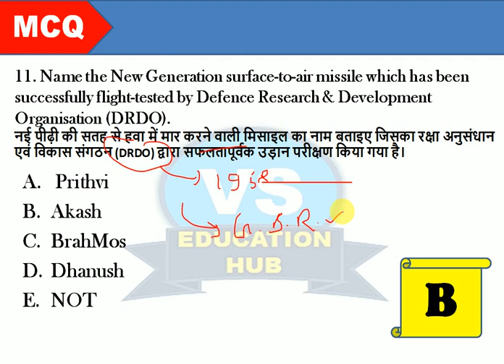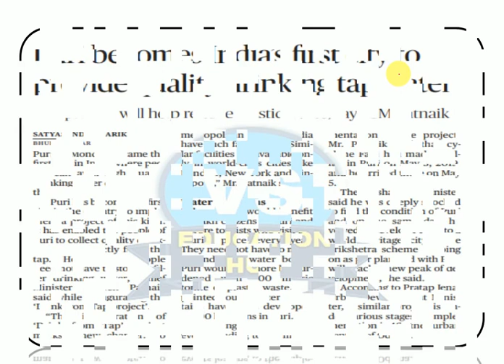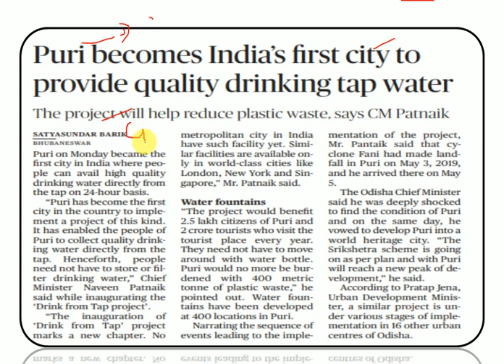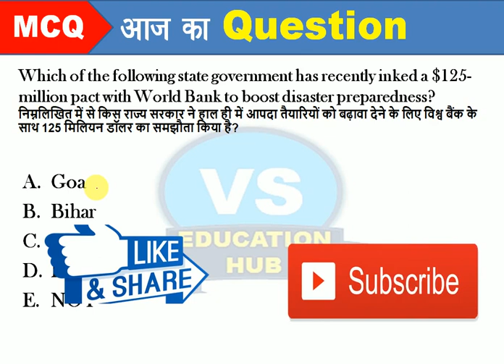SBI PO & CLERK, IBPS RRB PO & CLERK, SSC CHSL || GA, Important Static GK & Current Affairs 27th July